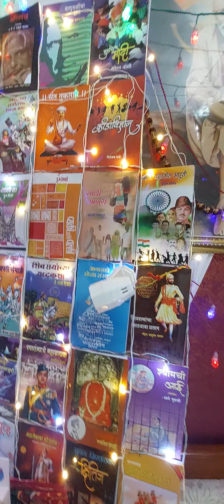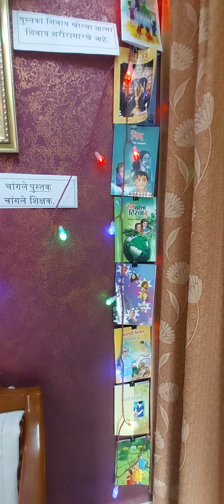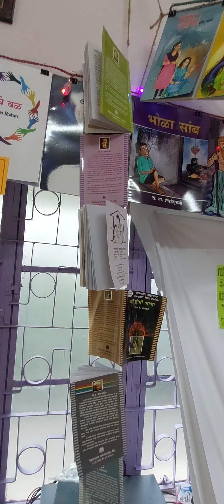8 September 2024